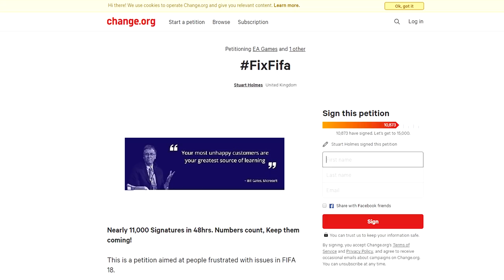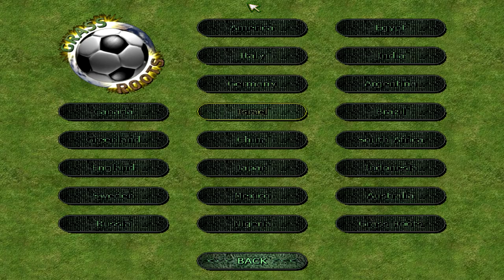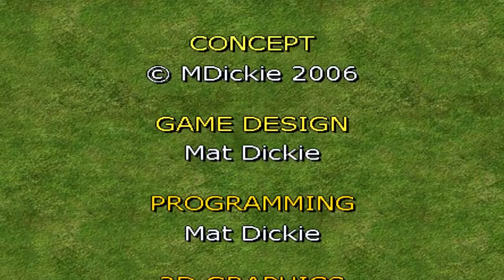THE FIFA 18 KILLER